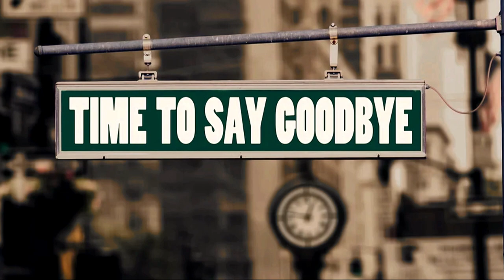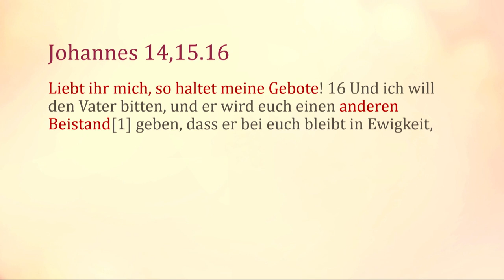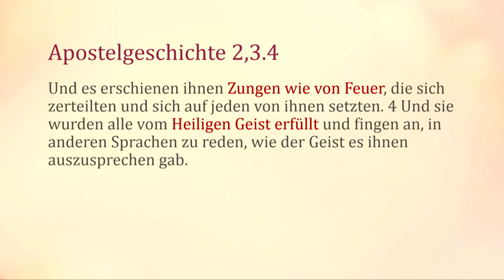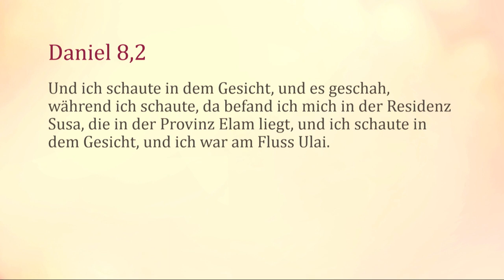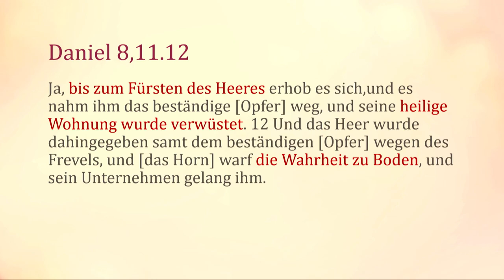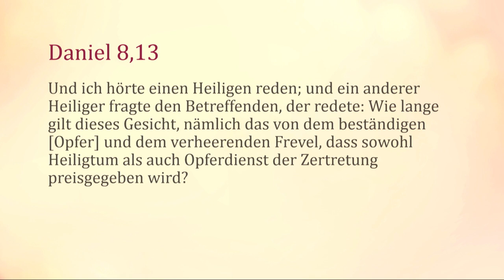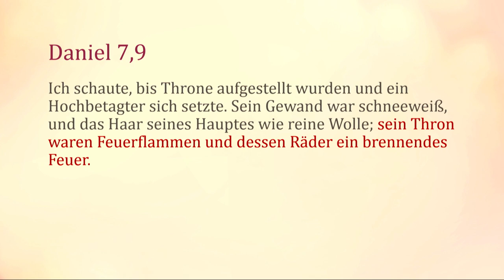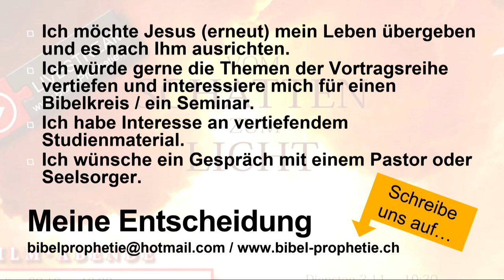Was macht eigentlich Jesus jetzt? – Christopher Kramp – Vom Schatten zum Licht Teil 6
Serie: Vom Schatten zum Licht